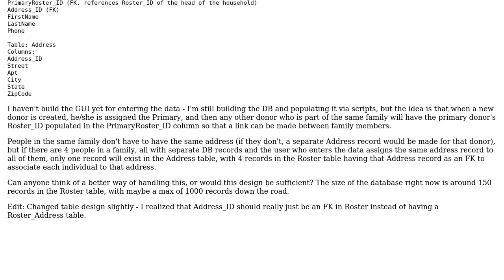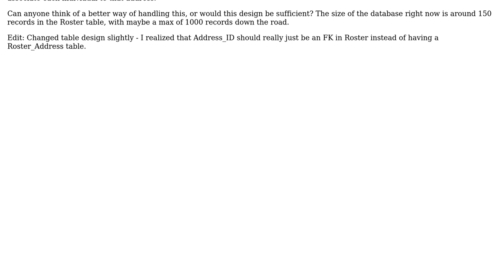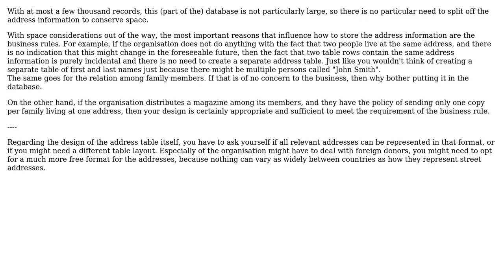Software Engineering: Storing donor addresses in a relational database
With thanks & praise to God, and with thanks to the many people who have made this project possible! | Content (except music & images) licensed under CC BY-SA | Music | Images & others | With thanks to user Ryan user Bart van Ingen Schenau and the Stack Exchange Network Trademarks are property of their respective owners. You are responsible for your own actions.